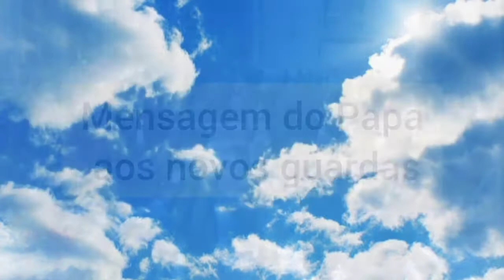NOVOS RECRUTAS DA GUARDA SUÍÇA PONTIFÍCIA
Por trás do uniforme e das bandeiras, um símbolo do Vaticano, a Guarda Suíça Pontifícia protege o Papa desde 1506 e anualmente recruta novos soldados. Nesta quinta-feira (6), 34 deles vão prestar juramento para atuar em defesa do Pontífice. Durante uma audiência especial com eles, Francisco descreveu o serviço que irão prestar, com devoção e fidelidade à Sé Apostólica, numa oportunidade também para bem receber os peregrinos que vêm a Roma: "nunca esqueçam da cortesia e da disponibilidade que representam um belo testemunho e são um sinal de acolhimento da Igreja.”